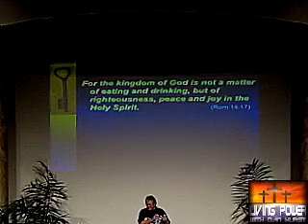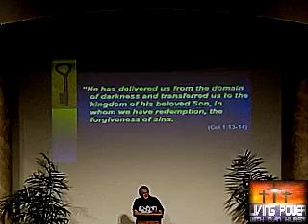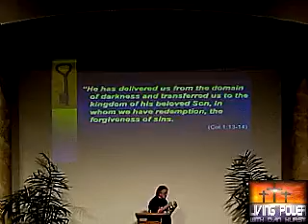The Kingdom Of God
Brother Dan on The Kingdom of God AKA Kingdom of Heaven